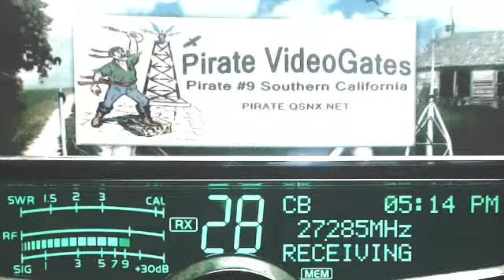TrailBlazer 398 MS, Banjo TN+, CoffeeGrinder IN, Lakeside 007 AL+, Train LA